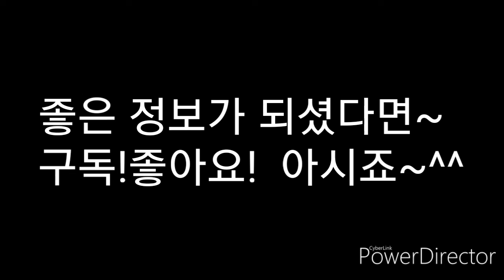국제농기계KC100콤바인 밋션수리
표준기어로 작업중 밋션소음과 멈춤현상이 일어나는 콤바인 밋션 분해과정입니다!